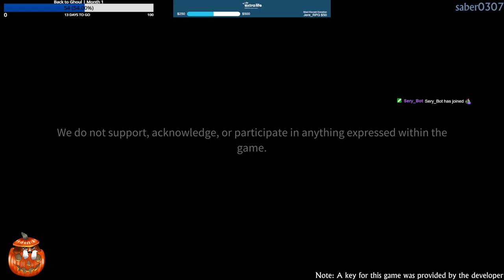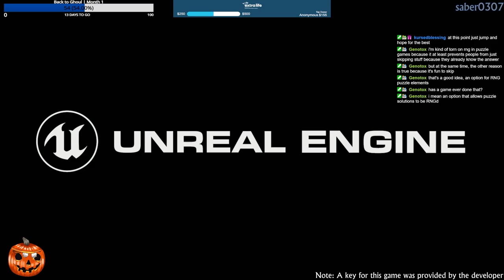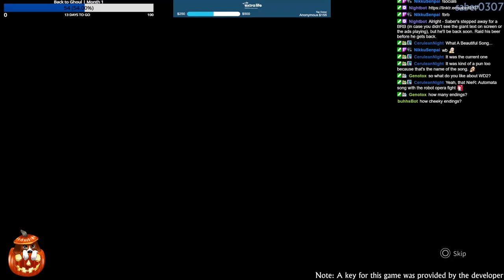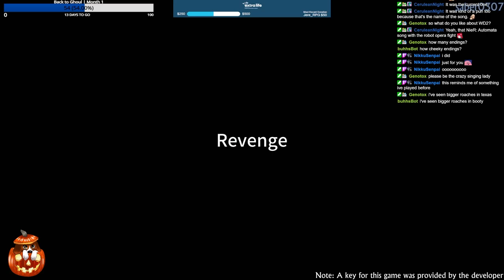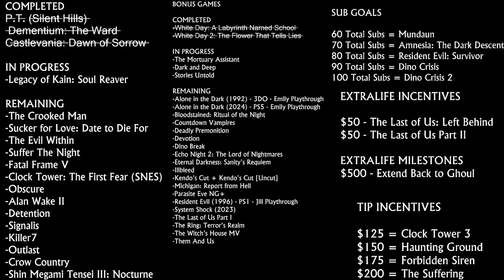White Day 2: The Flower That Tells Lies | PS5 | Part 3 - FINAL